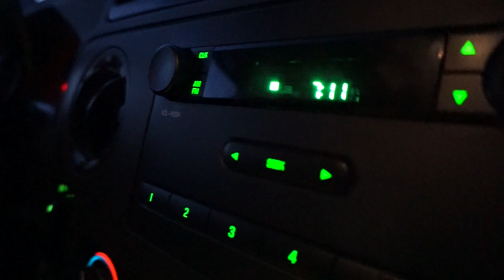PMEA: DISTRICT CHORUS // January 25-27, 2018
PMEA DISTRICT CHOIR is in full swing. Come with me as C.A.S.H travels to Meadville for this years district choir festival!